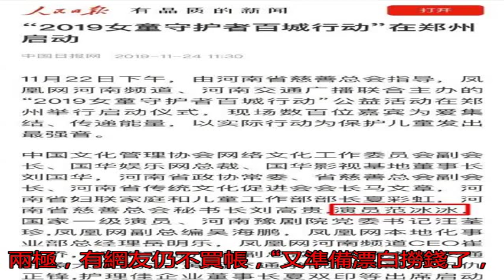范冰冰爆解禁了 名字登上了官媒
范冰冰多年來一直熱衷...